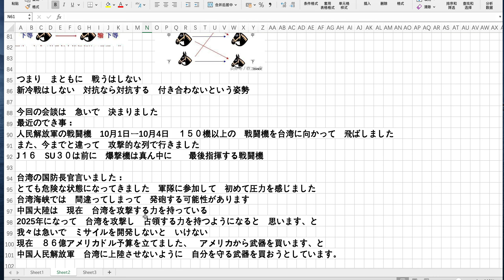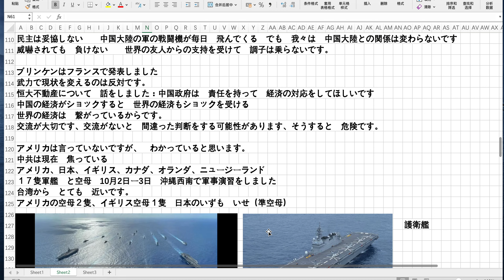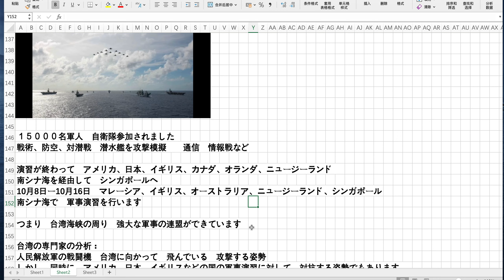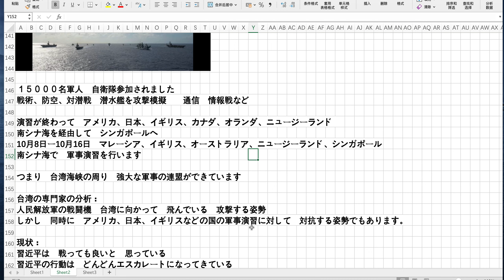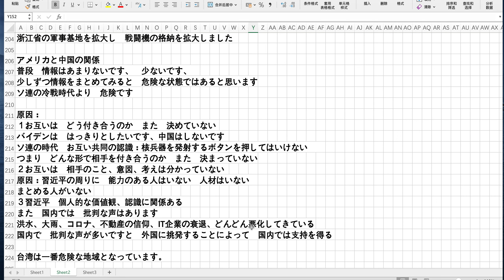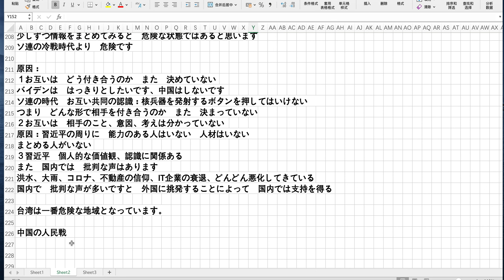米中会談の裏 危険な状態 冷戦の時代 F35B日本空母へ着陸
2021年10月7日    木曜日